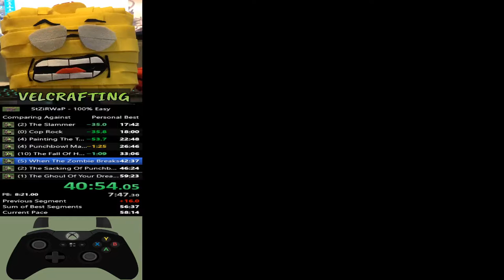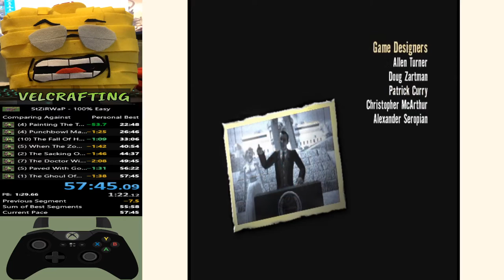100%WR - Game Break, Record Break, Mental Break. Stubbs The Zombie In Rebel Without A Pulse 57m45s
Stubbs The Zombie 100% World Record Run.
"We done skipped the WHOLE 58"
Continuing practice for AGDQ 2021- live on twitch!
(unconfirmed acceptance as of 10/17/20)

Thumbnail - Stubbpolean The Zombie riding his Hippo-steed, onward to the Guide Bot North Star, Crossing the Alps.

As always
Be Safe, Have Fun, Eat Brains!
Essential links:
-- Stubbs Speedrun.com main page (1)
-- Live Stream for Art and Gaming (2)
-- Stubbs Community + Speedrun Discord (4)